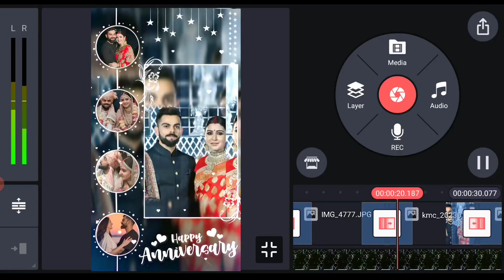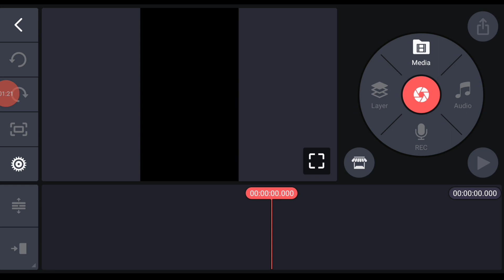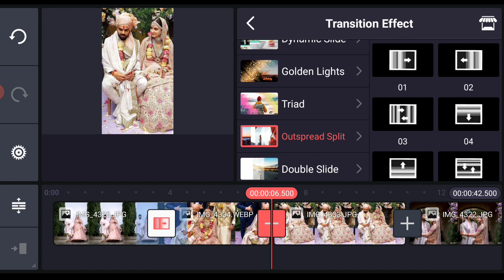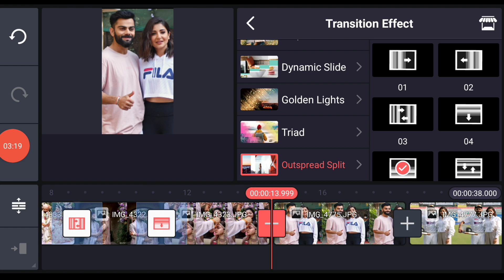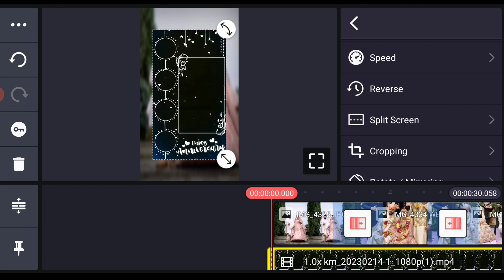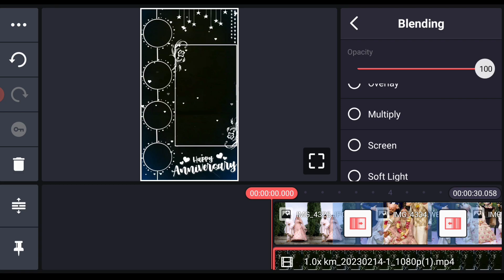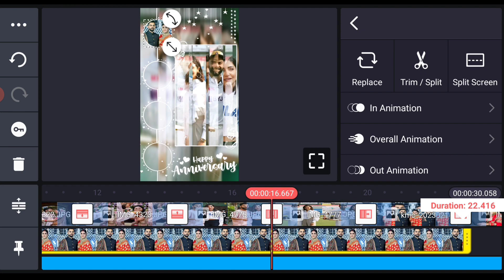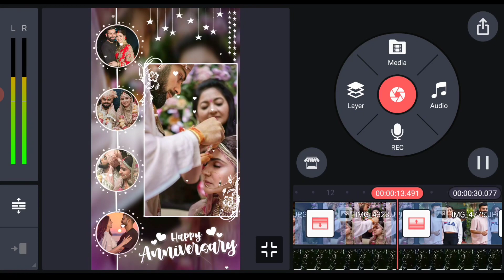Marriage Anniversary Status Video Editing | Anniversary Song | GSK Edit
Code Search 090